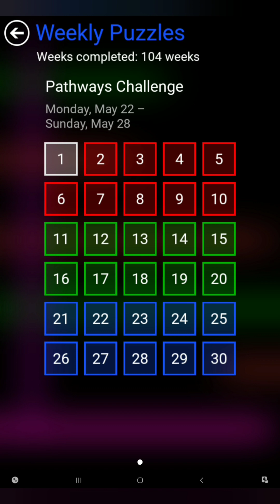Flow Free Warps - Weekly Puzzles - Pathways Challenge - 2023-05-22 to 28 - May 22nd to 28th 2023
These are the solutions for Flow Free Warps weekly puzzles Pathways Challenge for May 22nd to 28th 2023.